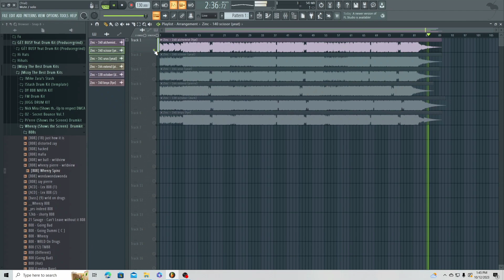🛸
always posting new beats
or dm zinc.beatz

IMPORTANT:
You always have to credit (Prod. by Zinc) in the title